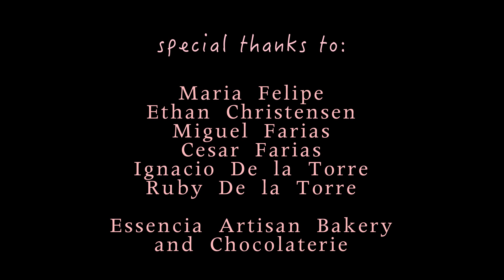Ode to Adolescence (music video) - Brooklyn Braaten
Lyrics & other info!

[LYRICS]
We stalled inside a bakery,
spoke semantics, traffic was slow
a goodbye we saw coming for miles
you told me, never lose my glow

I think about it, every now and then
every time I drop in town
nostalgia tastes so much sweeter
every year it comes around

I’m all grown up now
why doesn’t it feel so?

Oh, the longer
the tougher
the summer days that brew
all I seem to wish for
is another year as you

The taller
the wiser
the older that I grow
all I seem to learn
is how much I do not know